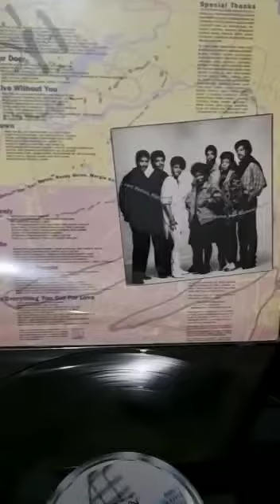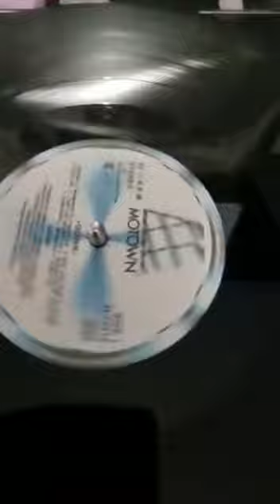GUINNE -OPEN YOURE DOOR